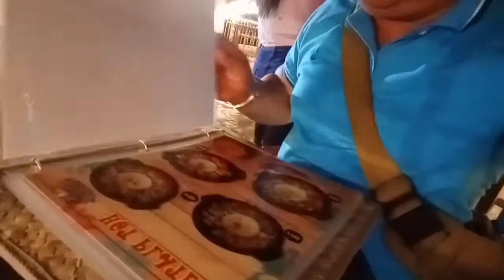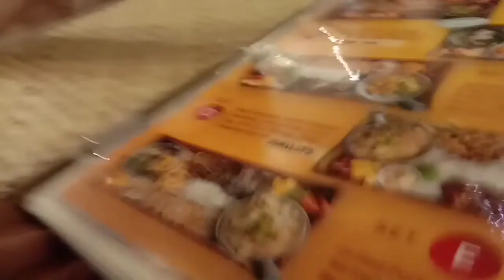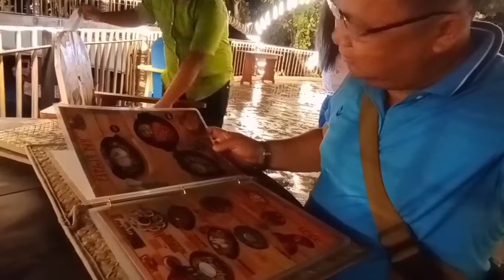CELEBRATING THE 23RD BIRTHDAY OF CLARK AT SHAKA HAWAIIAN AND RESTAURANT I Cesar Tinay's TV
This video features our simple birthday celebration of our son Clark at Shaka Hawaiian and Restaurant, Dumaguete City last March 27, 2022.

Super sulit po ang aming kainan mga Ka Keep at mga Ka Idols.